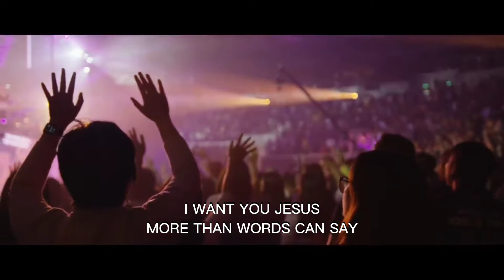Encounter Song Glory Part Two Planetshakers With Subtitle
This Called Encounter Planetshakers With
Subtitle